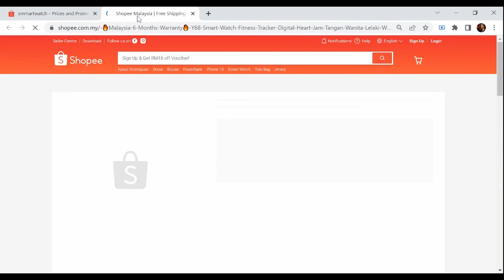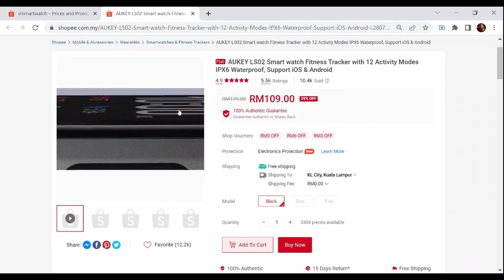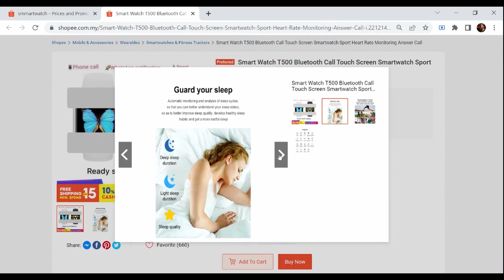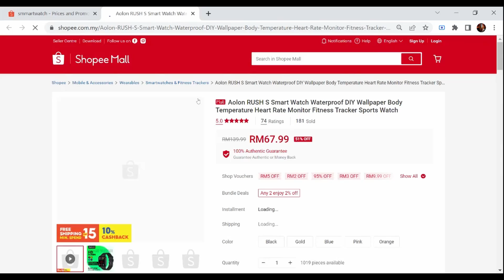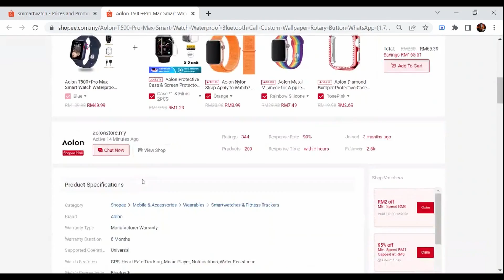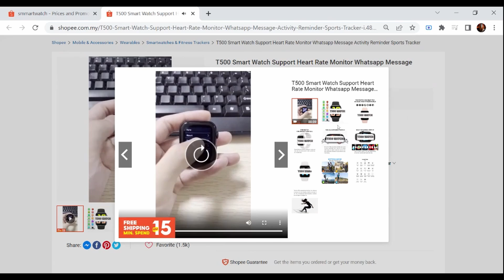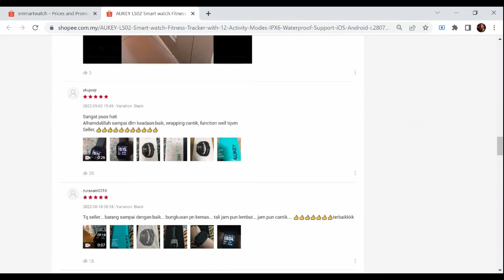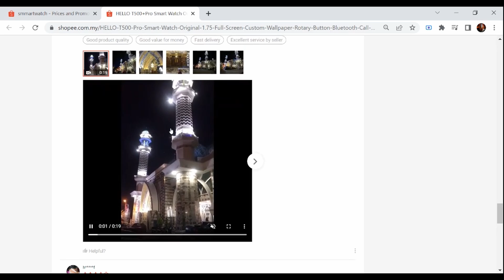Shopee Top 10 Best Selling Smartwatch Products - [Ep 33] - 16 Sept 2022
1. [🔥Malaysia 6 Months Warranty🔥] Y68 Smart Watch Fitness Tracker Digital Heart Jam Tangan Wanita Lelaki Watch Men Watch
2. AUKEY LS02 Smart watch Fitness Tracker with 12 Activity Modes IPX6 Waterproof, Support iOS & Android
3.Smart Watch T500 Bluetooth Call Touch Screen Smartwatch Sport Heart Rate Monitoring Answer Call
4. Aolon RUSH S Smart Watch Waterproof DIY Wallpaper Body Temperature Heart Rate Monitor Fitness Tracker Sports Watch
5. Docooler Mibro Lite Smartwatch Fitness Tracker w/1.3-Inch AMOLED Screen/IP68 Waterproof/Heart Rate Blood Oxygen Health Monitoring
6. [🔥Malaysia 6 Months Warranty🔥] Y68 Smart Watch Fitness Tracker Digital Heart Jam Tangan Wanita Lelaki Watch Men Watch
7. T500 Smart Watch Support Heart Rate Monitor Whatsapp Message Activity Reminder Sports Tracker
8. Smart Watch T500 Bluetooth Call Touch Screen Smartwatch Sport Heart Rate Monitoring Answer Call
9. AUKEY LS02 Smart watch Fitness Tracker with 12 Activity Modes IPX6 Waterproof, Support iOS & Android
10. HELLO T500+Pro Smart Watch Original 1.75" Full Screen Custom Wallpaper Rotary Button Bluetooth Call Men's Watch Women